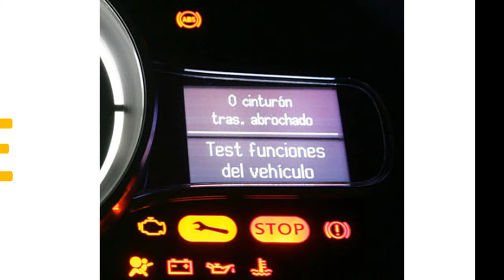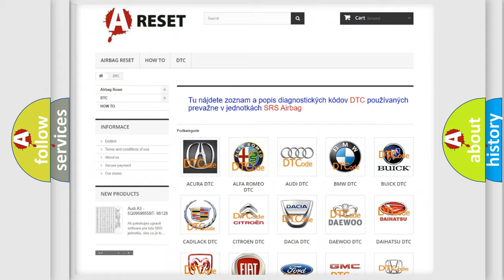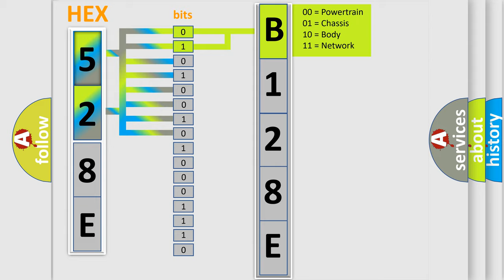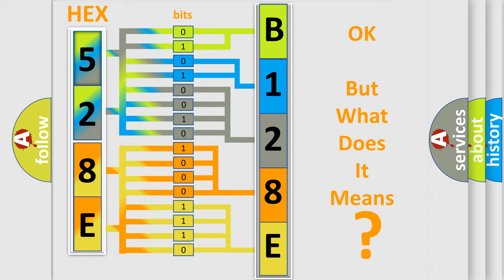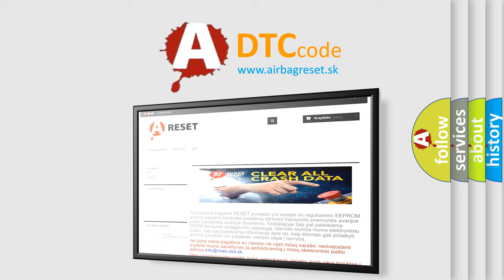DTC Chrysler B128E-92 Short Explanation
Contents:
0:21 Basic DTC analysis according to OBD2 protocol standard.
1:48 Insight into programming
2:58 A diagnostically understandable description of the Diagnostic Trouble Code
3:05 Basic error definition

Make:
Chrysler
Code:
B128E 92
Definition:
Cylinder 4 Oil Supply Solenoid Valve Return Control Circuit
Description:
Multi-Air is an electronically controlled variable intake valve phase and lift system. Unlike conventional intake valve phase and lift system which controls all the cylinder intake valves simultaneously and in the same proportion; Multi-Air, through the use of an electronically controlled “ hydraulic link” between the camshaft and intake valve, allowing for each intake valve to be controlled independently. The valve lift and timing can be adjusted infinitely.
Cause:
VVA SOLENOID SIGNAL CIRCUIT SHORTED TO THE VVA SOLENOID RETURN CIRCUITVVA SOLENOID
Failure Type: